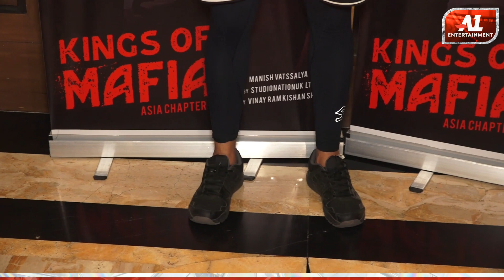GRAND POSTER LAUNCH OF THE KINGS OF MAFIA ASIA CHAPTER